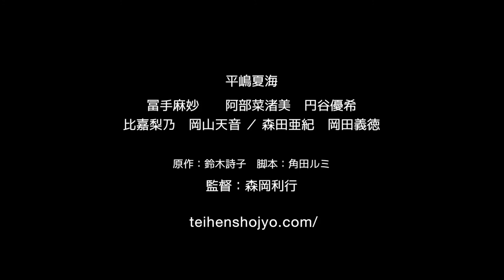映画『女ヒエラルキー底辺少女』予告編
〈等身大の自分が見えていない〉が故に陥る思春期特有のジレンマを描いた、隠れた名作コミック「女ヒエラルキー底辺少女」を元AKB48の平嶋夏海主演で完全実写映画化。監督はドラマ『帝王』で脚本と演出を務めた森岡利行。桃子（平嶋夏海）はどこにでもいるイマドキ女子高生。他の皆と少し違うのは、単純おバカキャラと冴えない見た目のせいで馬鹿にされ、「“学校”というヒエラルキーの底辺にいる」こと。友達はナンパされたり、毎日彼氏とデートしたり。桃子は、彼氏いない歴イコール年齢。先輩に無理やりアダルトビデオを見て練習させられたり、道端でスカートのホックが外れて大恥をかいたり。日々、ボンテージに身を包み吊るされたクラスメイト達をいたぶる妄想をしてはストレス発散にいそしむ毎日で. 。

2016年5月28日（土）よりキネカ大森にて上映
©「女ヒエラルキー底辺少女」製作委員会2016